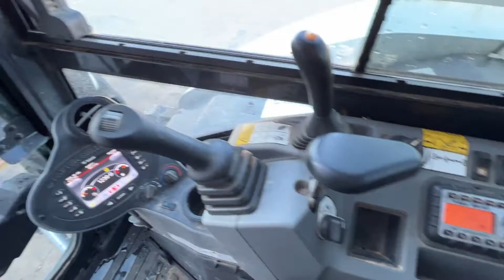2019 BOBCAT E85 For Sale